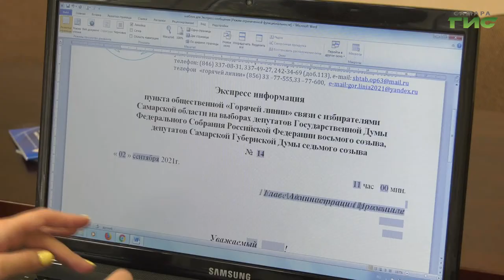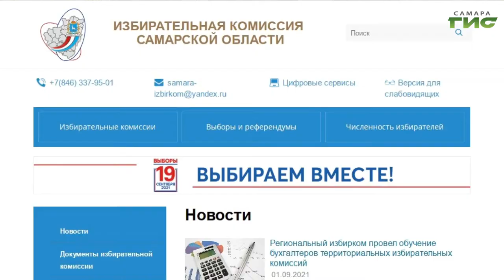За 10 дней работы пункта общественной "Горячей линии" связи с избирателями поступило 33 обращения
В 63-м регионе на базе Нотариальной палаты Самарской области работает "Горячая линия" связи с избирателями. Уже 11-й день граждан консультируют в электоральных вопросах. Главная задача - не только обеспечить соблюдение избирательных прав голосующих, но и в некоторых случаях разъяснить их. Мери Елчян, расскажет подробнее.